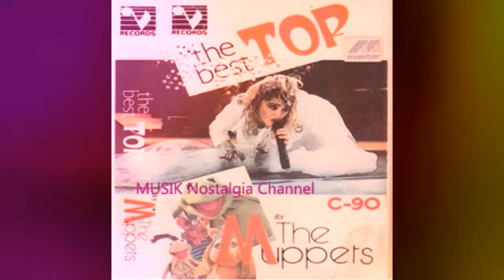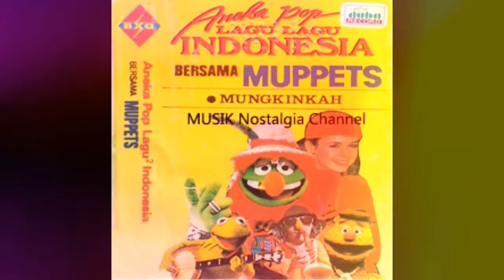MUPPETS -- DALAM KERINDUAN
Terima Kasih